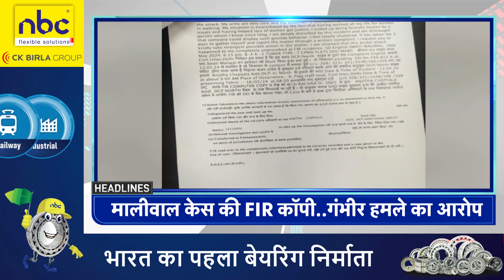Headline: मालीवाल केस में अरविंद केजरीवाल जिम्मेदार-बीजेपी!। TV9UPUK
Headline: मालीवाल केस में अरविंद केजरीवाल जिम्मेदार-बीजेपी!